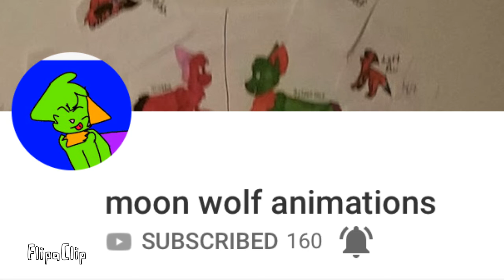Shoutout to Moon wolf animations!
Nothing to say for now